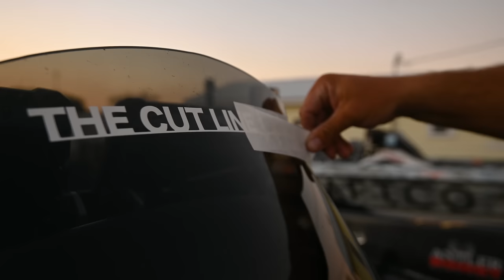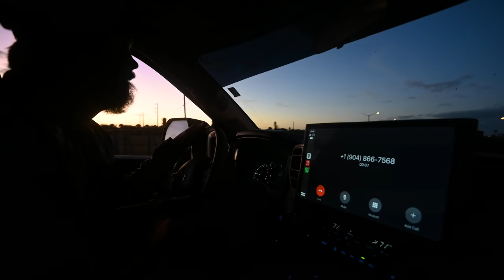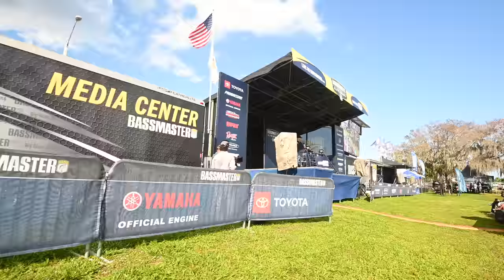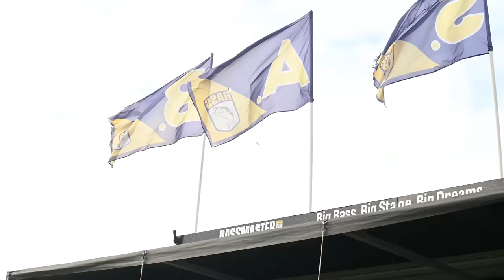SEASON 4 | EPISODE 1 | LAKE OKEECHOBEE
THE CUT LINE IS BACK!!!

Welcome to the 2023 Bassmaster Elite Series season, starting at the World Famous Lake Okeechobee. The weather made for tough fishing conditions but Drew Cook found a way to fish on championship Sunday! We are super excited to take you guys along this year and are going to dedicate more time to bringing you behind the scenes, as well as teaching as much as we can to all of our techniques.

We have so many sponsors to thank, but we have teamed up with Baitwrx this year to bring you guys something special. On each episode you will find a link below, with a shopping cart full of all of our baits from the previous tournament on their website. Go through the cart, click what you want to try and submit your order in seconds. You can find our cart from Lake Okeechobee here:

We look forward to having a great year on the elite series chasing blue trophies and the AOY title. Next up is Lake Seminole and then were headed to Super Bowl the Bassmaster Classic in Knoxville, TN!